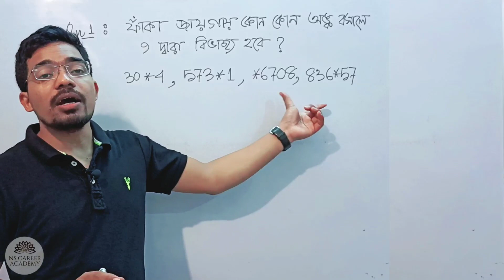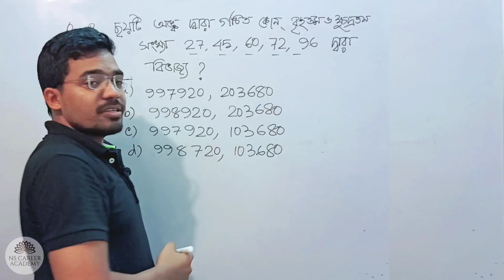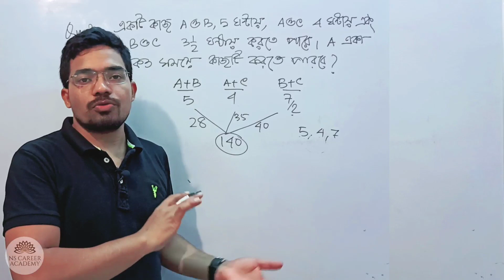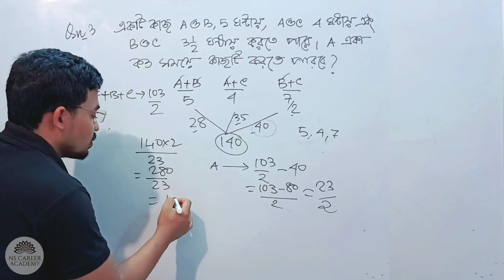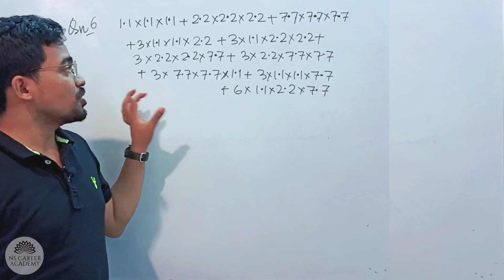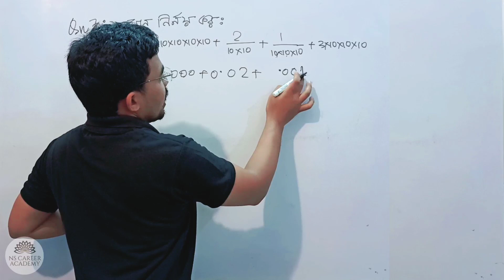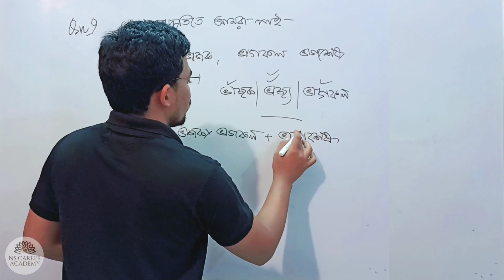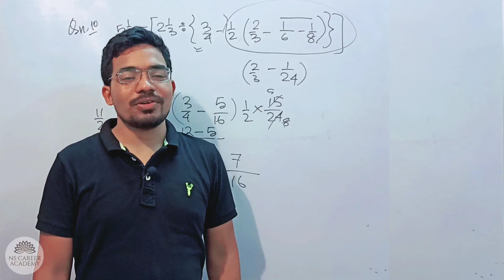WB TET Previous Year Question Paper |TET Previous Year Question Paper with answers|Primary TET 2020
WB TET  Previous Year Question Paper , primary TET previous year question paper, TET Previous Year Question Paper with answers
primary tet exam preparation 2020, wb primary tet question paper 2015 pdf, wb primary tet question paper, wbtet previous year maths question paper, wb primary tet question paper 2012,wb primary tet news today. primary exam solution 2014,

Hi, I'm Nibaran Sarkar, welcome to NS Career Academy.

In this video I have discussed about WB TET  Previous Year Question Paper , TET Previous Year Question Paper with answers,primary exam solution 2014,
primary tet exam preparation 2020, wb primary tet question paper 2015 pdf,

NS CAREER ACADEMY এর টেলিগ্রাম চ্যানেলে  স্বাগত।
আমাদের ইউটিউব এর সমস্ত ক্লাস সম্পর্কিত প্র্যাক্টিস সেট এর PDF এবং বিগত বছরের বিভিন্ন পরীক্ষার প্রশ্নপত্র পাবে। গণিতের পেডাগোগী এর পিডিএফ সহ
বিভিন্ন পরীক্ষা সংক্রান্ত আপডেট পাবে।

Keywords of this content:

TET Previous Year Question Paper with answers,wb primary tet question paper 2015 pdf,
wb primary tet question paper,wbtet previous year maths question paper,
wb primary tet question paper 2012,Primary TET - 2013 Solve Questions Paper in Bengali |2012 primary tet question paper,primary tet math,primary tet 2020,math for primary tet,
Primary TET 2020 Maths,primary exam math,Primary Math Suggestion 9,primary math suggestions,primary  math suggestion,2012 primary tet question paper,2015 primary tet question paper,